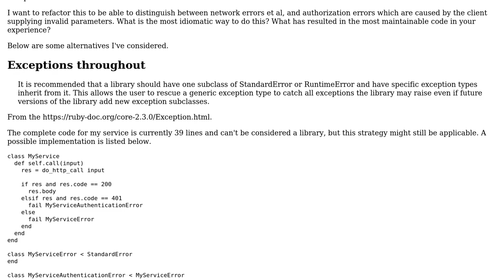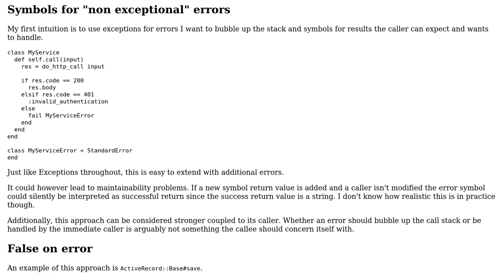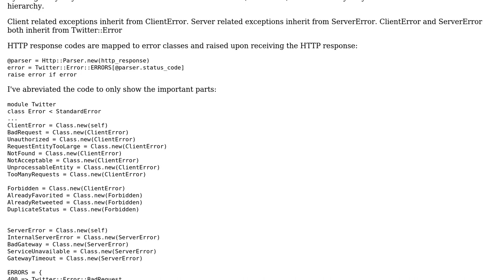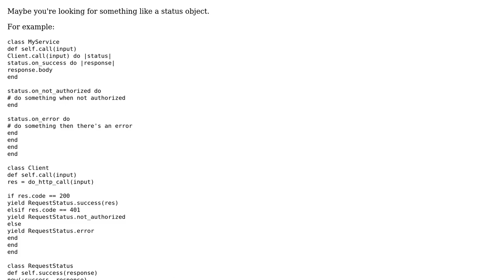Software Engineering: How do I create idiomatic error interfaces in Ruby? (2 Solutions!!)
Software Engineering: How do I create idiomatic error interfaces in Ruby?

With thanks & praise to God, and with thanks to the many people who have made this project possible! | Content (except music & images) licensed under CC BY-SA | Music | Images & others | With thanks to user Shiyason user Rorshark user jacwah and the Stack Exchange Network Trademarks are property of their respective owners. You are responsible for your own actions.